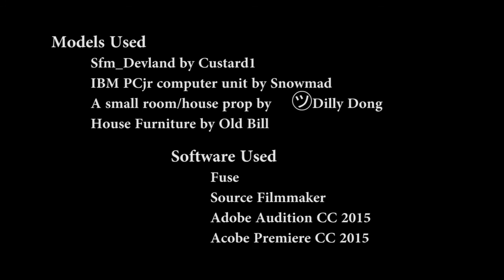Hutch in Game On! Loved not just PS VR but also the theme!!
Game On is now open in Odaiba, Tokyo
Hutch visited the exhibition and tried PS VR for the first time!

A brief report of what Hutch saw, played, and thought about the event